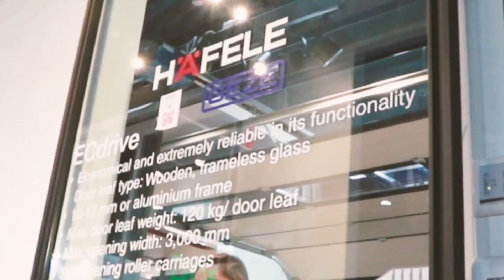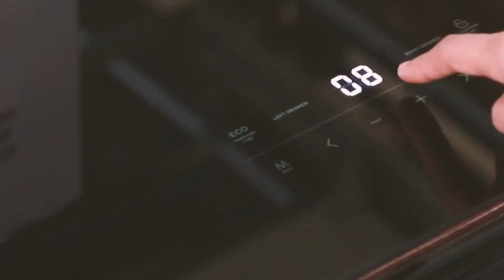Hafele @ ACT FORUM ’20 Design + Built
พาชมบูธ Hafele ที่งาน ACT FORUM ’20 Design + Built
วันนี้ ถึง 22 พ.ย. 2563
ณ อิมแพ็ค ชาเลนเจอร์ ฮอลล์ 3 เมืองทองธานี บูธ F205

Call center & After sale service : 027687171